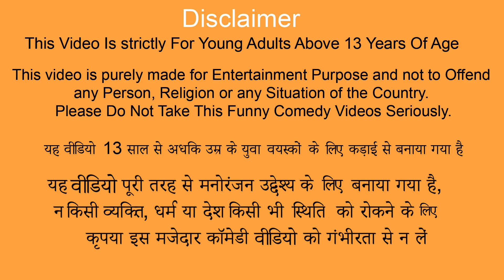Funny Video 2022 Smart Dog Saves People Must Watch New Comedy Video Funniest Fun Amazing Funny Video